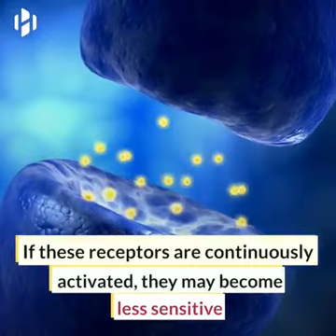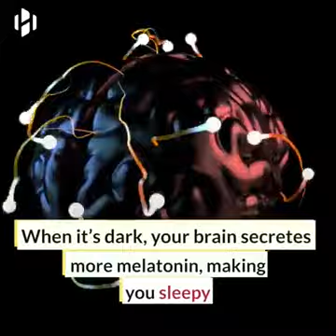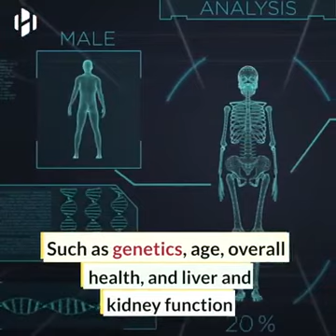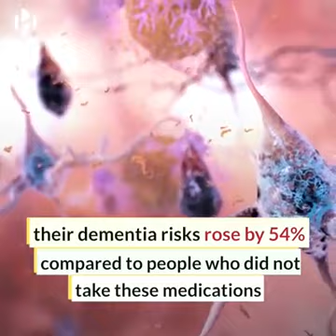That's how sleeping tablets work..!!